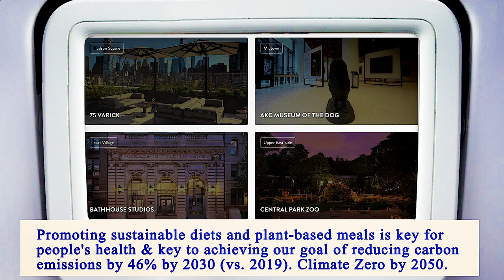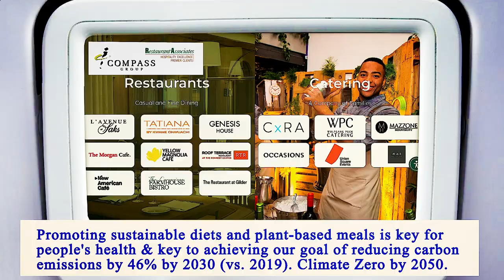Nearest Restaurant From Me Manhattan 10005 NY, New York County, New York, United States